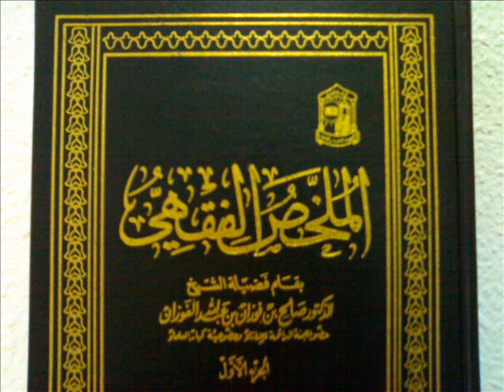(الملخص الفقهي) حلقة 29/220 ألقاها العلامة الشيخ صالح بن فوزان الفوزان حفظه الله